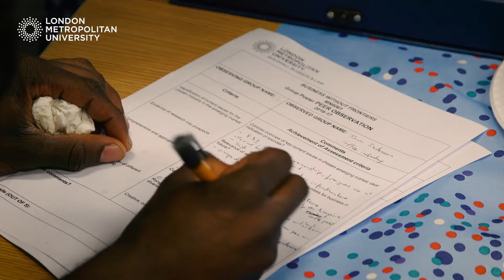International Business Management BSc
Students on our International Business Management BSc come together to learn about different cultures and countries as they prepare to present about their Business without Frontiers module.